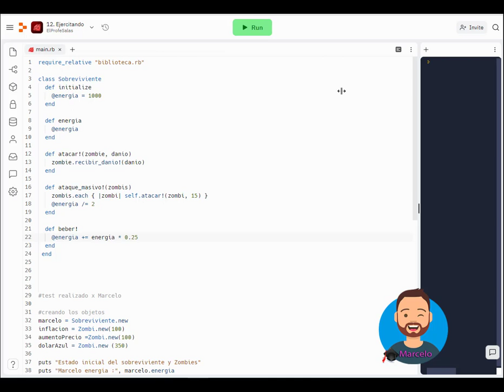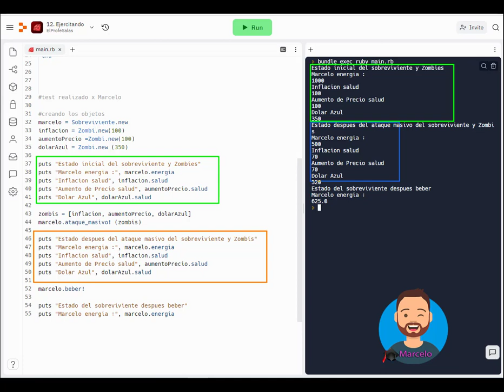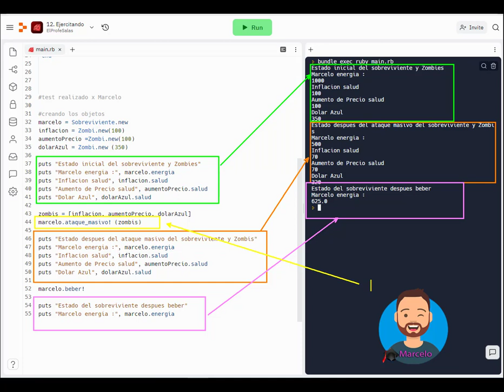✍ -Argentina Programa | 6. Clases e Instancias |12. Ejercitando | Ruby 👨‍🎓